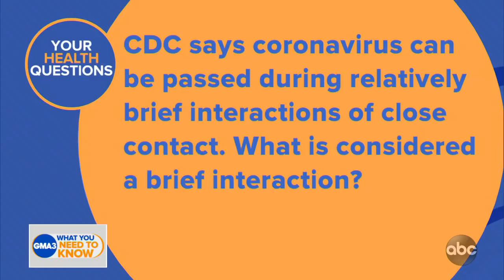What’s a 'close interaction' in terms of COVID-19?